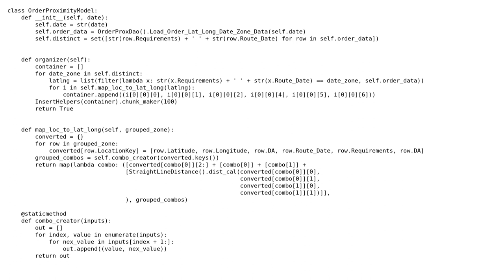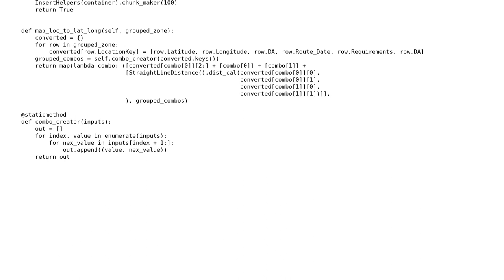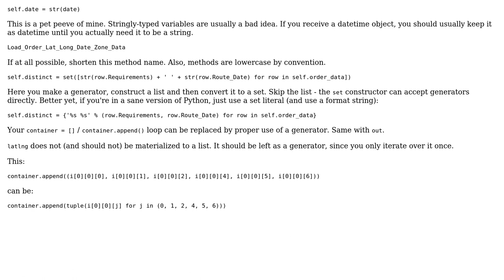Code Review: Analyzing distances between clusters of orders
With thanks & praise to God, and with thanks to the many people who have made this project possible! | Content (except music & images) licensed under CC BY-SA | Music | Images & others | With thanks to user Reinderien user Mike Sivalls user Mast and the Stack Exchange Network Trademarks are property of their respective owners. You are responsible for your own actions.